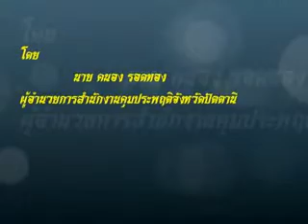ENVOY FOR PEACE CHANNEL โครงการ พ้นคุมประพฤติก่อนกำหนดเทิดไท้องค์ราชา ๘๔ พรรษา 2 ธ ค 54